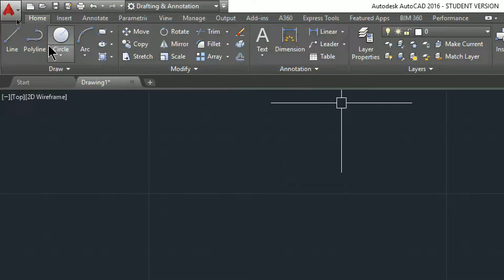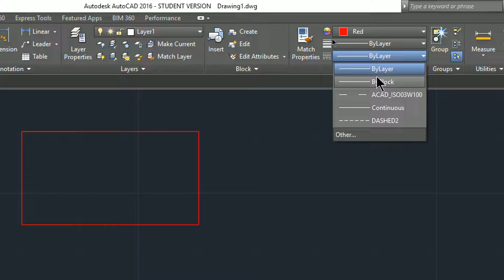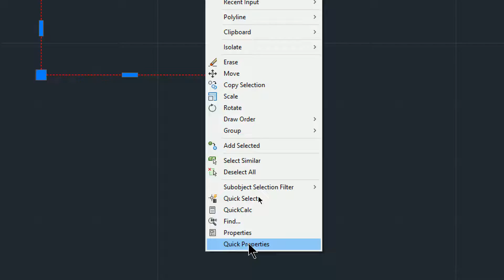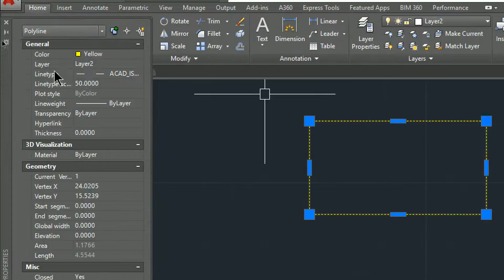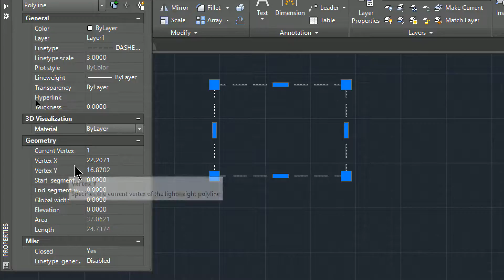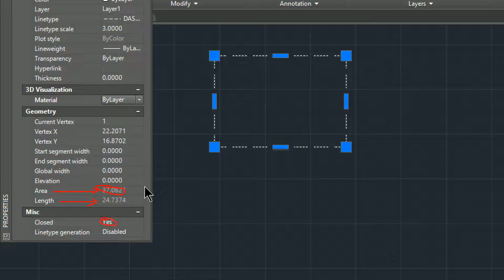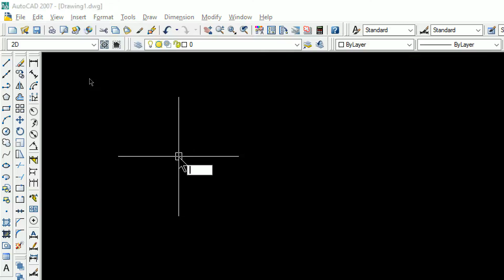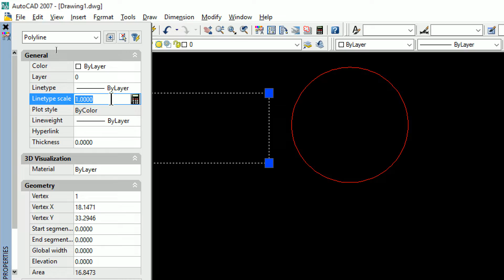Tự học Autocad - 47/55 PROPERTIES (Thuộc tính đối tượng)